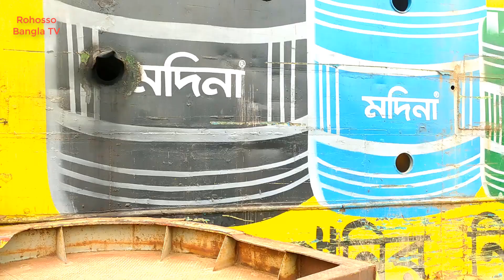Bangladesh Ferry services || Hanif Bus Track Loading Unloading Ferry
Bus Track Services  Paturia Ferry Ghat
  Risky Driving Videos